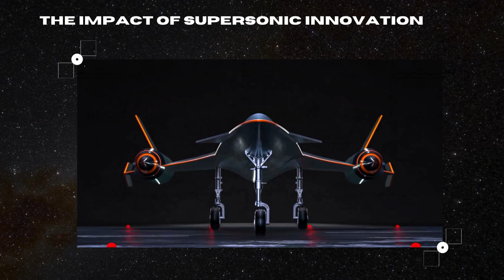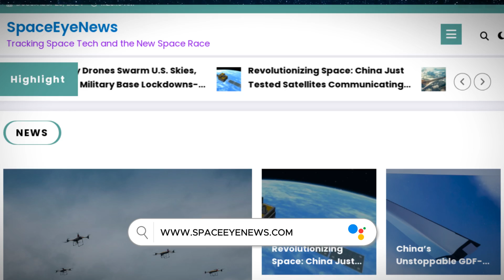London to NYC in 2 Hours? China Unveils Supersonic JinDou400 Engine!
Imagine flying from London to New York in less than two hours. China's Space Transportation is making it possible with their revolutionary Jindouyun engine, achieving speeds of Mach 4—four times faster than sound. This jet engine uses cutting-edge detonation combustion technology, offering unparalleled efficiency and lightweight design. Paired with the Yunxing aircraft, it’s set to redefine travel by 2027 with vertical takeoff and landing capabilities. Discover how this innovation is changing aviation and what it means for the future of global connectivity. Don’t miss this look into the exciting world of supersonic jets!
To dive deeper, click the link and watch our full video. Visit Spaceeyenews.com for more insights.